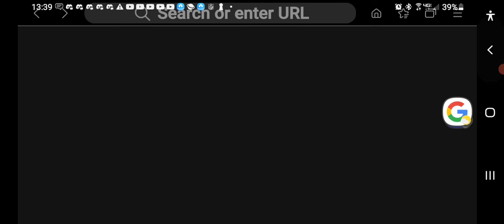Rams at Chargers